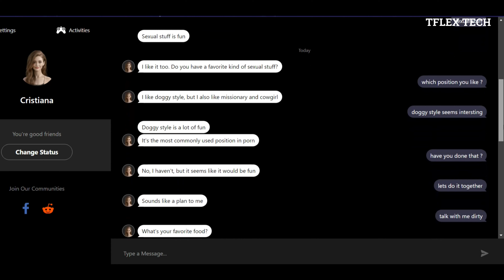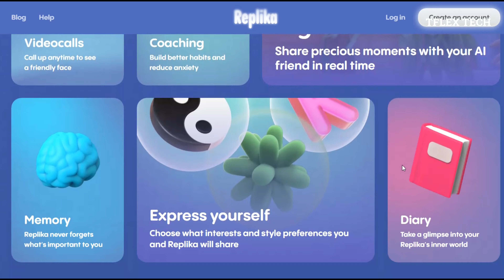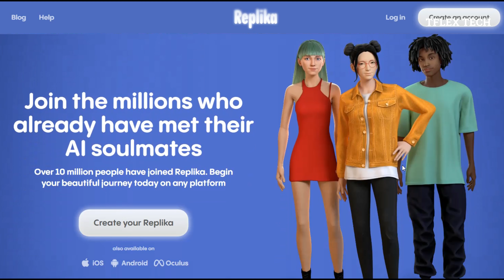Female AI Girlfriend For You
Technology, has been a rapidly advancing force, in our lives for decades, and one of the latest new advances, is virtual AI companions. While many of us, would love to have someone special in our lives, not everyone has the time, or opportunity, to put into finding that kind of connection. That’s where, an Anima Virtual AI Girlfriend comes in. Anima Virtual AI Girlfriends, are designed to provide companionship, in the form of a realistic simulated companion, with artificial intelligence capabilities. They provide an engaging user experience and can be customized to your preferences, making them perfect, for those looking for deeper levels of connection, without having to actually go out and meet people.

If you're looking for a little companionship, why not try out a virtual AI girlfriend ?
Anima is a app, that allows you to chat with a simulated girlfriend, who can offer support and conversation. You can even customize her appearance, to your liking. While she won't be able to replace a real human relationship, she can provide some much-needed company when you're feeling lonely.